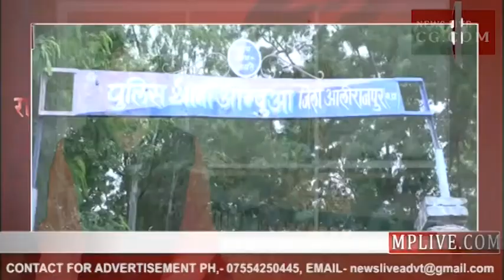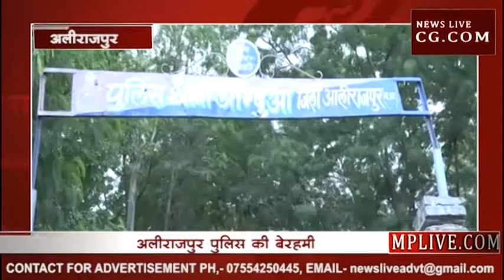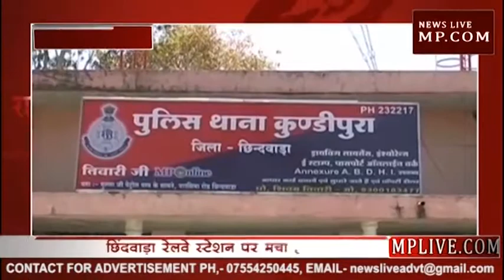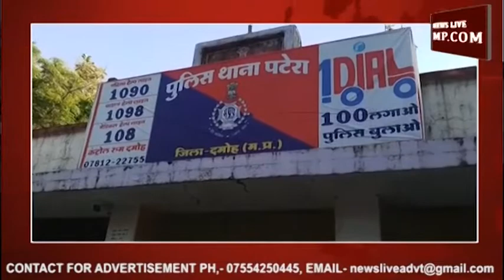NEWS BULLETIN 25-10-2018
Newslivemp is official youtube channel of Newslivemp video news portal. Its covers all types of news national and international. News is become part and parcel of everybody’s life.